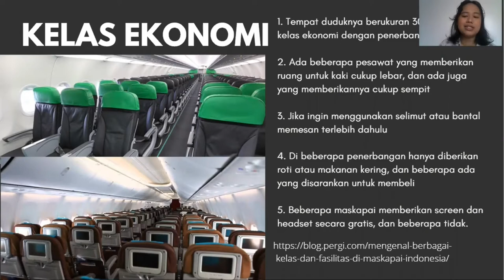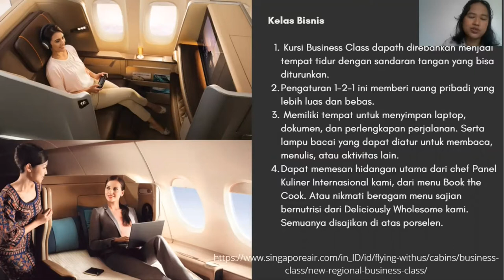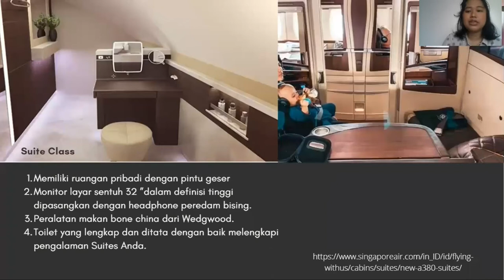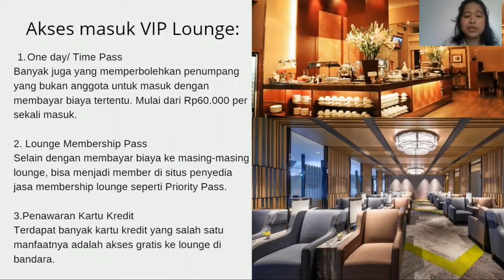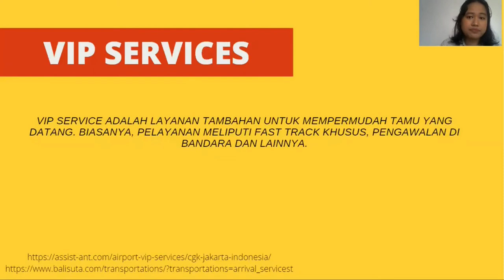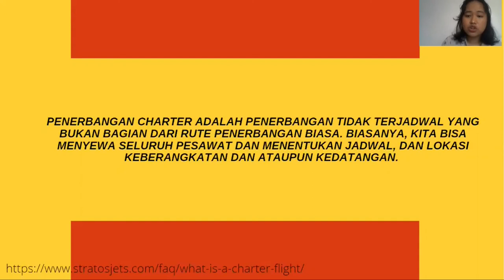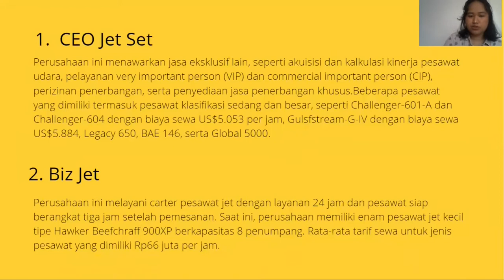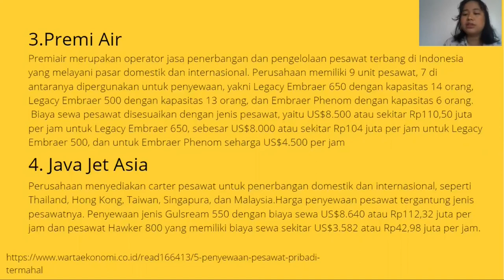TRANSPORTASI UDARA ADA APA AJA SIH?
Halo creative people!
Aku Ifhana dari Program Studi Manajemen Konvensi & Event STP NHI Bandung.
Apa kabar nih dirumah? Pasti baik-baik aja dong? Pada kangen naik pesawat nggak sih? Pasti kangen banget, apalagi bagi kalian yang hobi traveling. Nah,pada kesempatan kali ini aku akan menjelaskan tentang transportasi udara ada apa aja sih. Tidak hanya pesawat, tapi masih ada yang lainnya juga loh. Pastii penasaran dong ada apa aja? Yuk langsung ditonton dan di simak ya teman-teman. Terimakasih.